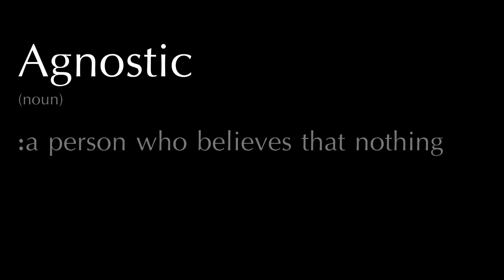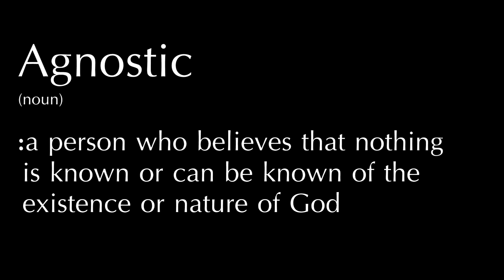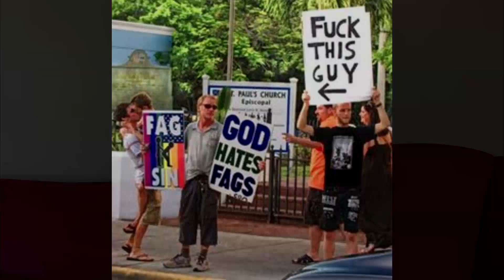Agnostics Are Really Atheists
For people in the middle.